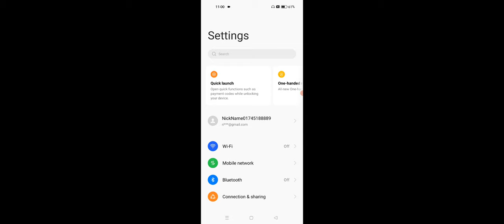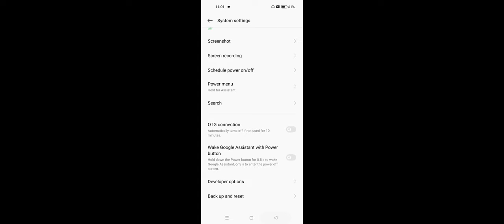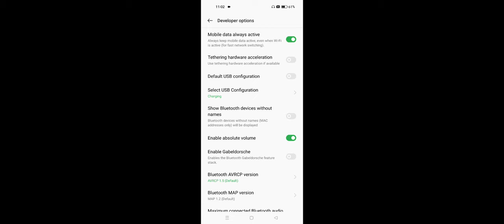Realme USB Debugging Setting, How To Fix OTG Not Detected, Realme USB Debugging Fix